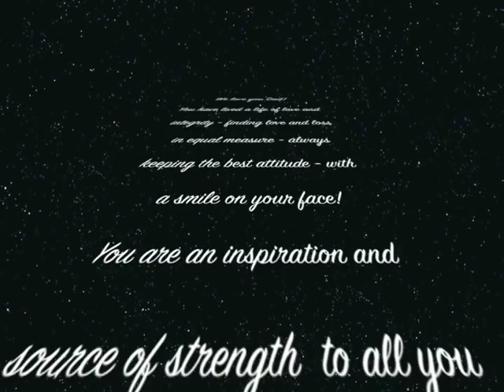A photographic glimpse into the life of Philip E. Peterson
Philip Earl Peterson was born on Christmas Day in 1917 in the small Michigan town of Springport to William Earl and Neitta Ruth Peterson.  He had one older brother, Tom, and a younger sister, Selma.

As a youth, Phil had more than his share of sadness.  His father died when he was 6 and his grandfather when he was 12.  These early losses may have fortified Phil for the many other tragedies in his life.  Hes certainly seen his share, and he certainly is strong.

When Phil graduated in 1935, the country was entering what we now call the great Depression.  Jobs were scarce and so he entered the Civilian Conservation Corps. His division was sent first to Isle Royale in Michigans Lake Superior where they moved starving moose to the mainland where food was plentifulthen he went to Ontonagon on the coast of Lake Superior where he planted trees and built fire breaks. He and the other enrollees wore uniforms from WWI  Phil earned $30 a month  $25 was sent home to mother and $5 he got to keep.

In 1939, Phil had a big city experience in Chicago while enrolled in electrical school.   With this diploma in hand, he started work at Haddock Brothers in Battle Creek Michigan.

When the troop build up began prior to WWII, Phil enlisted and took his training at Fort Moltrie in North Carolina; after boot camp, Phil was deployed to a refueling and regrouping base on the Tahitian island of Bora Bora.  Hummmat least it looks like he had some fun.

After the war, Phil was sent to Missouri to train signal corp recruits in the Principals of Electricity, and while there met Willa Dean Goetz.  Deanie and Phil fell in love and together they moved back up to Battle Creek where his job at Haddock Brothers awaited.

The young couple set up house at 38 north 31st street in Lakeview and soon a couple babies came along.  Gordon Rand was born in 1948, and Peggy Ann in 1951.  Raising kids, home improvements projects, and fun vacations kept them busy for many happy years, and then tragedy struck Phil life again.   In 1960, after years of treatment for melanoma Deanie passed away.

After a period of sadness, Phil met LaVon Lucille Brendam Winther and her two beautiful daughters, Victoria Elizabeth and Gloria Jean and fell in love again.  The families merged and soon the kids started graduating from high school and beginning their own lives.

Phil and LaVon lived in Battle Creek. Phil jobbing auto supplies throughout Southeast Michigan and LaVon as a district manager for Avon. In the late 1970s they semi-retired and became snow birds with a home in Sebring Florida.  Life was good, but in 1990, LaVon passed away after a short sickness that started as a simple cold, and Phil was widowed for the second time.

He mourned, and after a time renewed his involvement in Sebrings service organizations like the Lions and Elks.  Eventually, he started keeping his eyes opened for another special woman.  In 1992 a friend introduced him to Virginia Alene Horner Baker Rathbun and it was only a few months later that the two married.  They lived together for 11 wonderful years until Jenny died of a heart condition in 2003.  Phils heart was broken again.

After Jennys death, Phil kept active with the Lions Club, raising thousands of dollars for eye glasses and eye surgeries for those less fortunate.  When he moved back up to Battle Creek to be closer to family in 2004, the Club gave him sad farewell.

Now, back in Battle Creek, Phil remains strong in character and in mind, and is there for the large extended family hes fostered throughout his long and poignant life on earth.